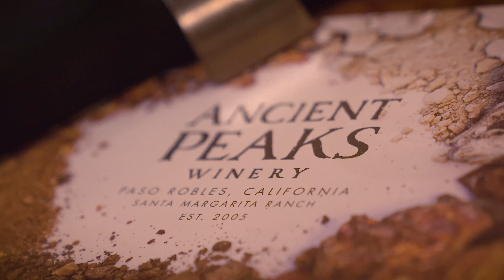Ancient Peaks Wine Dinner @ Final Cut in Charles Town, WV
Ancient Peaks Winery :
Our estate Margarita Vineyard stands alone as the southernmost vineyard in the Paso Robles region, tucked against the Santa Lucia Mountains just 14 miles from the Pacific Ocean. Here the vines unfold along a rare array of five distinct soil types- ancient sea bed, rocky alluvium, shale, volcanic and granitic. The resulting wines express an unmistakable sense of place with flavors that are native to Margarita Vineyard and its stand alone Santa Margarita Ranch Sub Appellation. The tectonic geological forces and cool growing region produce fruit with inherent balance, natural complexity, and rich varietal flavors.

Ancient Peaks Winery is owned by three longtime local winegrowing and ranching families- the Filipponis, Rossis, and Wittstroms. Two generations are actively involved in the daily operations of the vineyard and winery.
The wines are crafted under the guidance of Mike Sinor, a local winemaking veteran and one of the highest-rated winemakers on the Central Coast. Together the Ancient Peaks team is committed to making wines that honor the extraordinary character and flavors of Margarita Vineyard.
Our downtown Santa Margarita Tasting Room & Cafe offers samplings of our wines as well as wine friendly cuisine including artisan cheese and meats.

Final Cut - Charles Town, WV
The Final Cut is a contemporary American steakhouse featuring hand selected USDA Mid-Western Prime Beef, corn-fed and naturally aged up to four weeks to insure maximum flavor and texture. Each steak is hand cut to order, seasoned with kosher salt and tri color peppercorns, then broiled at 1600 degrees to create a thin charred crust that seals in the delicious natural beef juices. All steaks are finished with a touch of butter to enhance their natural richness. In addition to serving the highest quality beef, The Final Cut Steakhouse also features Colorado Lamb, Free-range Chicken, Wild Salmon, Cold Water Lobster, Sushi Grade Ahi Tuna and many seasonal shellfish delivered daily to our door, plus incredible side dishes and fresh baked breads. On top of all that, The Final Cut Steakhouse offers a three hundred bottle wine list that features both New and Old World wines to pique any diner's interest. Welcome and enjoy a touch of Hollywood!

My Gear:
A7iii
Canon 100mm Macro
Sony 35mm
Sony 24-70 GM
GoPro Hero 8
GoPro MAX